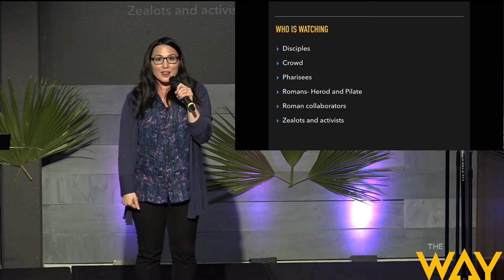The Things That Make For Peace by Pastor Erna Hackett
4-14-19 Sunday Sermon Pastor Erna Hackett